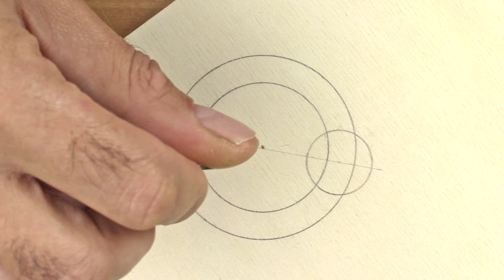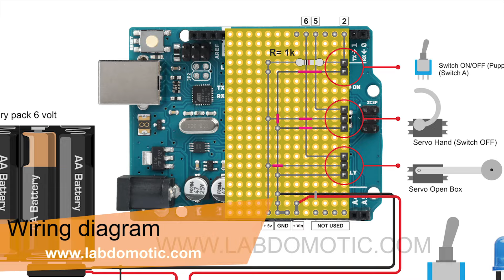DON'T TOUCH BOX !!! - Useless box with arduino - DIY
VOLETE SORGENTE, MISURE, LINK MATERIALE?? TROVERETE TUTTO SUL MIO BLOG